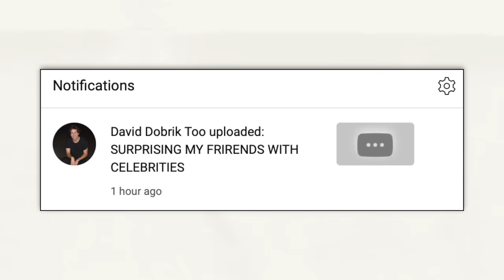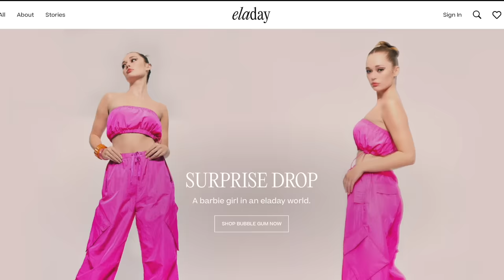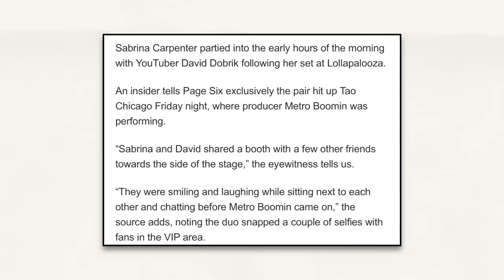DAVID DOBRIK IS A MESS (more vlog squad drama)